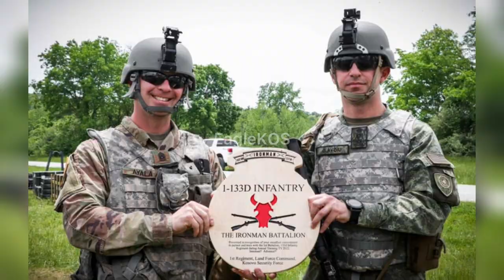🇽🇰USHTRIA E KOSOVËS | Ushtria Amerikane nuk ndalet duke stervitur FSK-në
US army trains Kosovo soldiers in IOWA